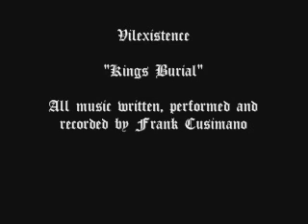Kings Burial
Vilexistence - "Kings Burial"